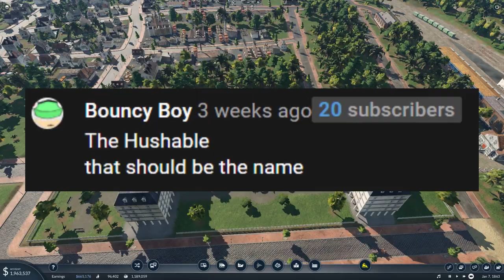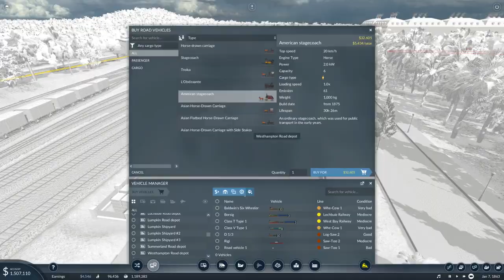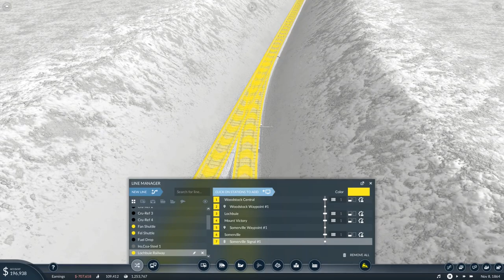Top Of A Mountain To Under The City! - Transport Fever 2 BRUTAL Mode #14